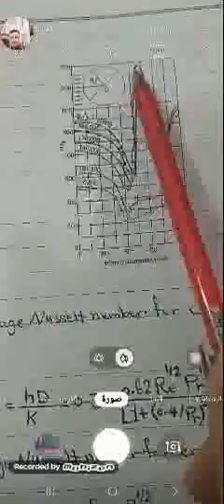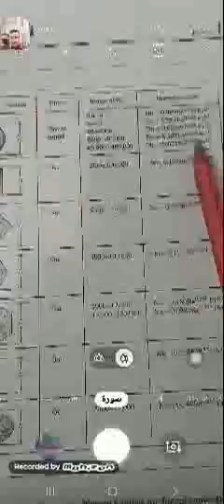Flow Across Cylinders and Spheres